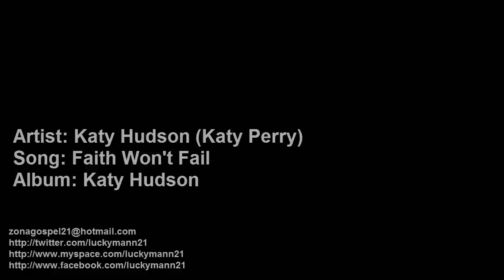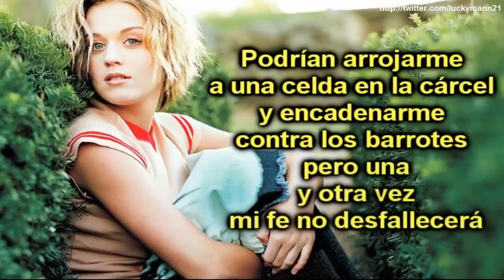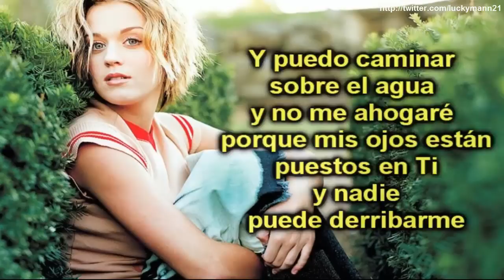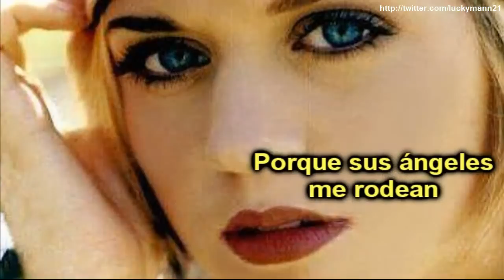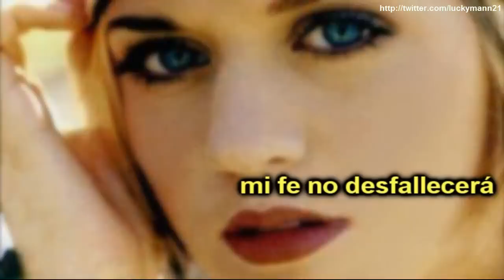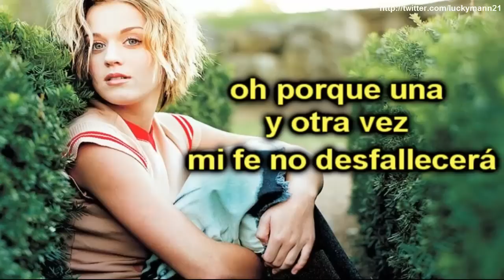Katy Perry - Mi Fe No Desfallecerá (Video y Letra HD) [Traducido Al Español] Ex Artista Cristiana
LEER DESCRIPCIÓN
Artista: Katy Hudson (Katy Perry)
Canción: Faith Won't Fail
Álbum: Katy Hudson (2001)
Géneros: Pop, Pop rock, Pop cristiano
Discográfica: Red Hill Records

Katy Hudson fue una artista cristiana del sello Red Hill. Creció en un hogar cristiano y mostró su virtud en el canto en la iglesia donde asistía. Es así como consigue grabar a los 17 años su primer álbum con canciones sencillas pero bastante inspiradoras escritas en su mayoría por ella, en las que hablaba de su fe.

El álbum no tuvo gran acogida pero la revista Christianity Today la catalogó como una joven artista en potencia, que en el futuro podría tener bastante cabida en el ámbito cristiano.

Sin embargo Red Hill Records, distribuidora de la joven artista Katy Hudson, dejó de existir a fnales del año 2001. Es así que Katy queda sin sello discográfico. Luego de intentar sacar otro disco fallidamente, grabar algunos singles, aparecer esporádicamente en algunos espectáculos y conocer a otros artistas cristianos en el camino (P.O.D, Relient K, etc) por fin gracias a las de recomendaciones de Matthew Thiessen (vocalista de la banda Relient K) firma contrato con Capitol Records.

El 2007, bajo su nuevo nombre artistíco "Katy Perry" sacaría su primer single "Ur So Gay" que la llevaría a la fama. Alejada por completo ya de sus creencias cristianas y su fe, se dedicaría a hacer una carrera de lleno en el mundo secular; renunciando a sus principios cristianos para tener cada vez más fama y reconocimiento mundial.

Letra subtitulos leyendas subtitulado traducida traducción leyendado en español castellano latino

Pop rock cristiano en inglés